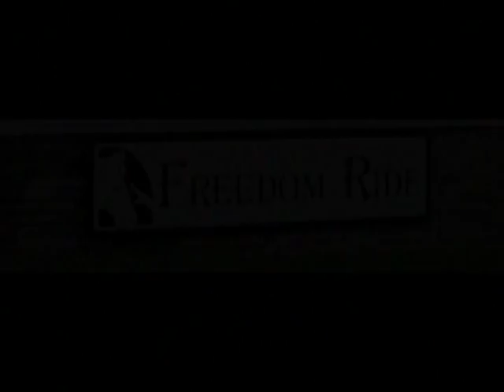Freedom Ride 1 Minute Video